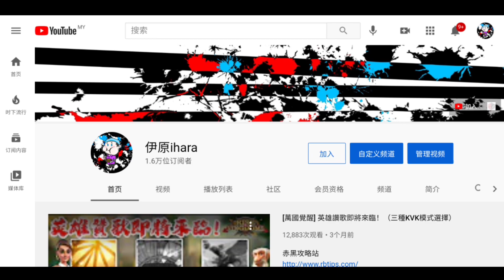[四海兄弟MAFIA][Last Part] 再見了，永遠的兄弟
Device: illegear​ onyc v ryzen